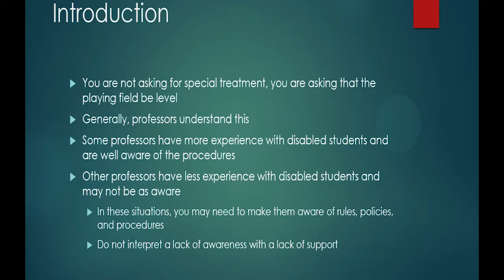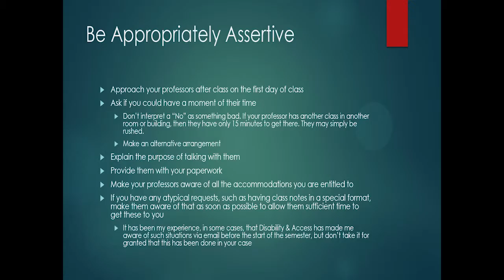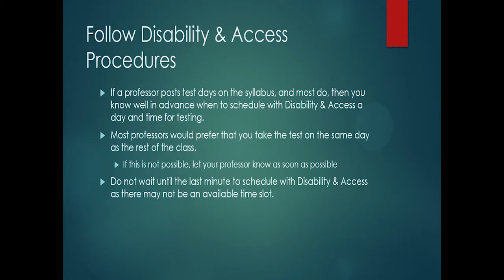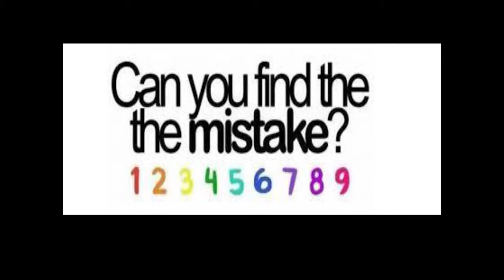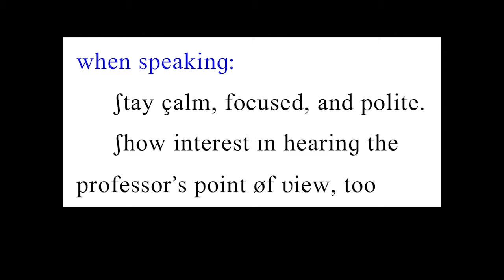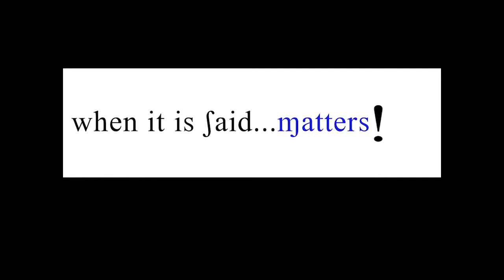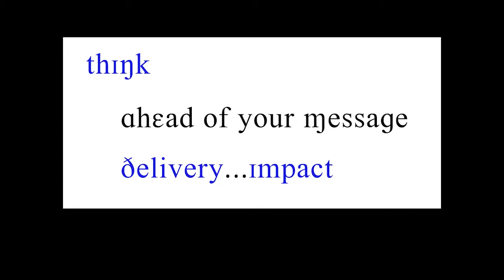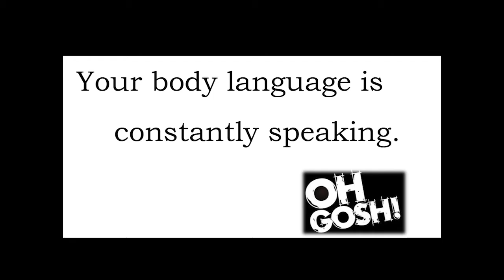Effective Communication - Audio Described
DAC presentation regarding effective communication between students and faculty